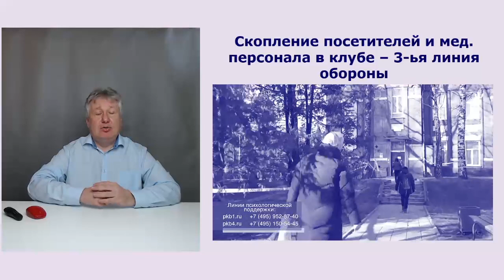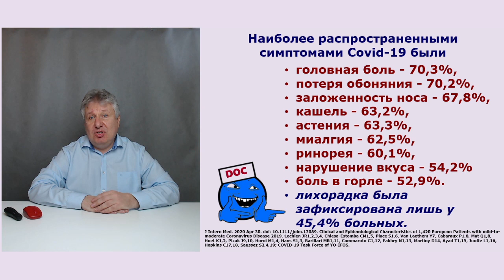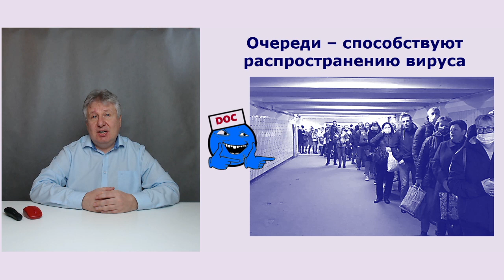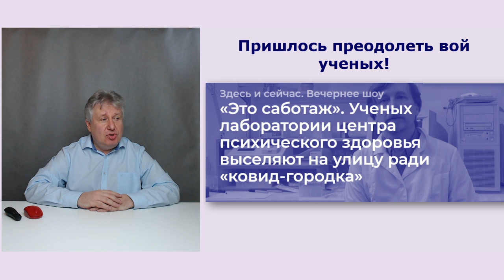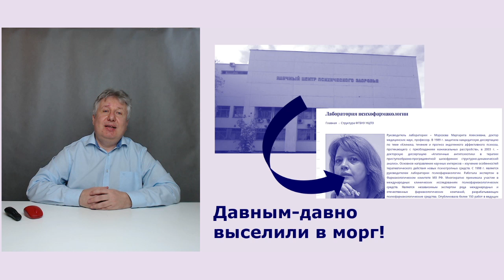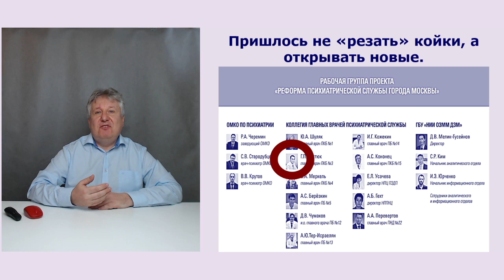Психиатры против Covid-19. Обобщаем опыт.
Психфарм ТВ рассказывает, как главный психиатр Москвы Г.П. Костюк боролся с коронавирусом в собственной больнице. Уникальная возможность изучить ход боевых действий от планов противодействия вирусу до решающей фазы сражения. Этот опыт может быть полезен в любом регионе. При создании ролика использовано Обращение Главного психиатра Москвы Георгия Петровича Костюка к жителям Москвы